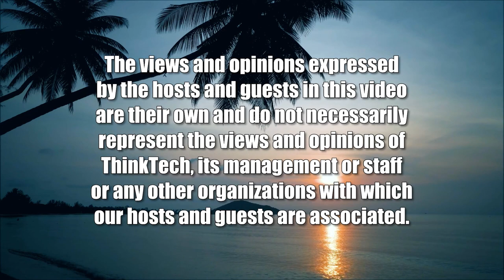Let's Meet Executive Chef Colin Hazama (Community Matters)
Now the Executive Chef of the HFWF.  The host for this show is Jay Fidell.  The guest is Colin Hazama.

The Hawai‘i Food & Wine Festival has announced the appointment of Chef Colin Hazama as its new Executive Chef. HFWF was founded by two notable Hawai‘i chefs—Chef Roy Yamaguchi & Chef Alan Wong—to promote Hawai‘i’s local culinary talent and agricultural bounty.

Born and raised in Hawai‘i, Colin Hazama has cooked in fine dining from San Francisco to Hawaii, as well as leading Waikiki’s landmark Royal Hawaiian hotel. A James Beard nominee for Rising Star Chef in 2010, he was named in PBN's Forty Under 40 in 2015 and awarded the 2018 Chef/Restaurateur of the Year by the HLTA.